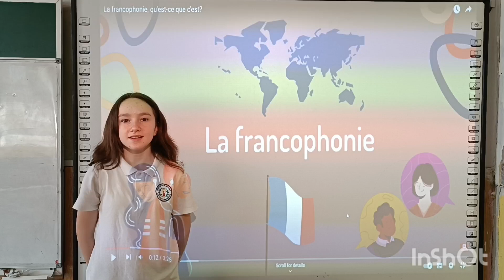Одбележување на Меѓународниот ден на Франкофонијата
По повод Меѓународниот ден на Франкофонијата, учениците заедно со наставничката по француски јазик Весна Димитровска, реализираа работилница на која се изработуваа симболите на Франција и на која се потсетивме на предностите од изучување на овој јазик.
Bonne journée Internationale de la Francophonie!